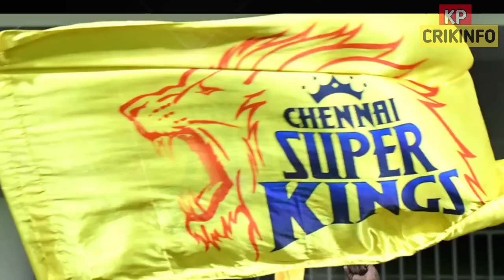CSK vs SRH Playing 11 | CSK को कुचलने के लिए मार्क्रम ने शमिल किए 3 खतरनाक खिलाड़ी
csk vs srh playing 11
srh vs csk playing 11
csk vs srh playing 11 2023
srh vs csk playing 11 2023
csk playing 11 vs srh
csk playing 11 vs srh 2023
srh playing 11 vs csk
srh playing 11 vs csk 2023
CSK playing 11
srh playing 11
CSK playing 11
srh playing 11
csk vs srh 2023
srh vs csk 2023
csk vs srh 2022
csk vs srh head to head
csk vs srh 2021
csk vs srh scorecard
csk vs srh 2020
csk vs srh pitch report in
hindi
csk vs srh 2019
csk vs srh pitch report
csk vs srh dream11
prediction
srh vs csk
srh vs csk 2022
srh vs csk head to head
srh vs csk 2021
srh vs csk 2020
srh vs csk pitch report in
hindi
srh vs csk 2019
srh vs csk 2018
srh vs csk pitch report
srh vs csk scorecard
srh vs csk playing 11 today
match
match
srh vs csk playing 11 2022
today ipl match srh vs csk
playing 11
tomorrow
srh vs csk player battle
srh vs csk player list
srh vs csk player stats
srh vs csk last match
SCorecard
csk vs srh playing 11 in
hindi
csk vs srh playing 11 today
match
csk vs srh playing 11 2022
tomorrow
csk vs hyderabad playing
11
csk vs srh 11 players
ipl csk vs srh playing 11
chennai super kings vs srh
chennai super kings vs
sunrisers hyderabad
chennai super kings players
2023
chennai super kings match
chennai super kings owner
chennai super kings team
2023
chennai super kings batting
order 2023
chennai super kings vs kkr
sunrisers hyderabad vs csk
sunrisers hyderabad owner
sunrisers hyderabad players
sunrisers hyderabad team
2020
Sunrisers Hyderabad
Cricket team
sunrisers hyderabad
captain
sunrisers hyderabad team
2023
sunrisers hyderabad players
2023
sunrisers hyderabad opener
batsman 2023
sunrisers hyderabad
captain 2023
sunrisers hyderabad vs Chennai Super Kings head to head
Chennai Super Kings vs sunrisers hyderabad playing 11
sunrisers hyderabad vs Chennai Super Kings playing 11
Chennai Super Kings vs sunrisers hyderabad playing 11 today match
sunrisers hyderabad vs Chennai Super Kings playing 11 today match
Chennai Super Kings vs sunrisers hyderabad playing 11 today
sunrisers hyderabad vs Chennai Super Kings playing 11 today
today IPL match playing 11
today playing 11
ipl
ipl news
ipl 2023 csk vs srh
ipl2023 srh vs csk
ipl 2023 csk vs srh playing 11
ipl2023 srh vs csk playing 11

NOTE: ALL THE IMAGES OR PICTURES SHOWN IN THE VIDEO BELONG TO THE RESPECTED OWNER AND NOT ME.